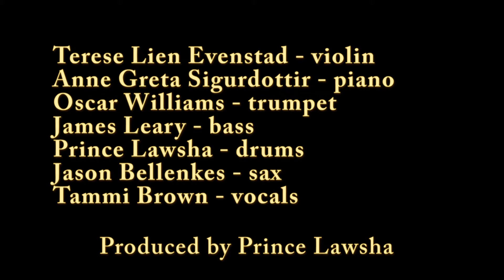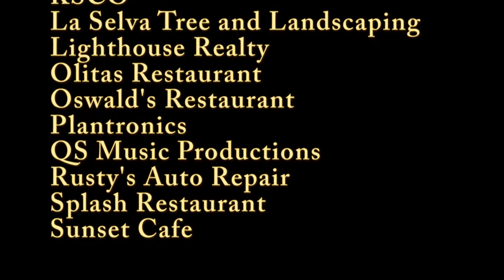International Jazz Day in Santa Cruz - 2017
Fourth International Jazz Day celebrated on the  Santa Cruz Wharf.
Terese Lien Evenstad  - violin
Anne Greta Sigurdottir  - piano
Oscar Williams - trumpet
James Leary - bass
Jason Bellenkes - sax
Tammi Brown - vocals
Produced by Prince Lawsha on drums